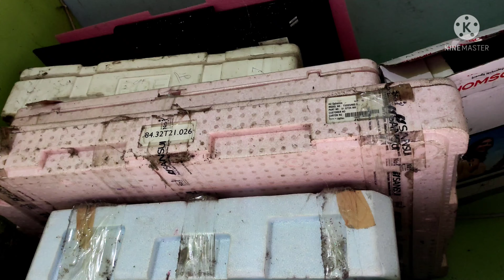delevery corier led panel#nmts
all lcd led disply panel available@nmts